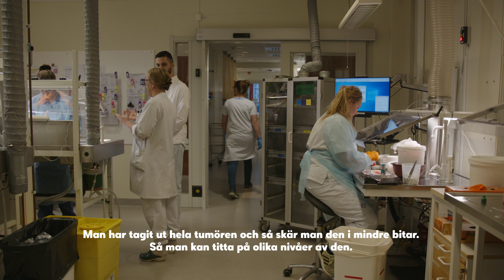Filip Dikmen möter forskare i Tillsammans mot cancer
Forskningen går hela tiden framåt och allt fler överlever cancer. Men vad är cancerforskning egentligen? Komikern Filip Dikmen får svar på sina frågor i Tillsammans mot cancer.

Pär Lernström och Arantxa Álvarez leder årets viktigaste kväll Tillsammans mot cancer 10 januari 20.00 på TV4 och TV4 Play! Det blir en kväll med fantastisk musik, starka känslor och framförallt hopp om framtiden.

Artister:
Oscar Zia, Cherrie, Molly Pettersson Hammar, Charlotte Perrelli och Weeping Willows!